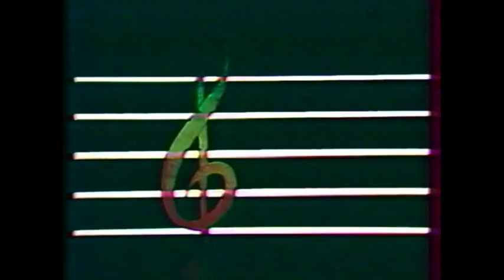میلاد - با اجرای محمدرضا احمدیان milad - with mohammadreza ahmadian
میلاد
آهنگساز : دکتر حسن ریاحی
خواننده : حسین سرشار
شاعر : مهدی کلهر
اجرا : ارکسترسمفونیک و گروه کر رادیو و تلویزیون